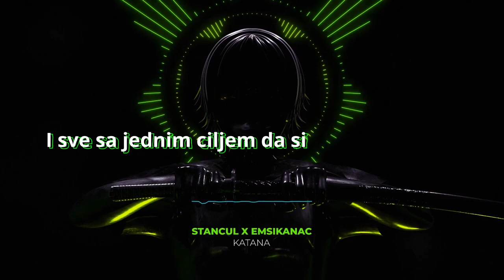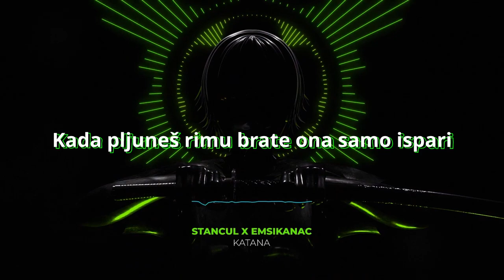Emsikanac x Stancul - Katana (OFFICIAL VIDEO)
Emsikanac x Stancul - Katana

Video Prod: Stefan Stancul
Instrumental: THS Studio 2
Audio Recording: Inglorious records
Mix & Master: Laza Lazarevic
Lyrics: Stefan Stancul, Laza Lazarevic

Laza Lazarevic (Emsikanac):

 / brat.loko94

Stefan Stancul (Stancul):

 / stefi.zitko

Inglorious Records Label

Inglorious Records:

 / profile.php  .